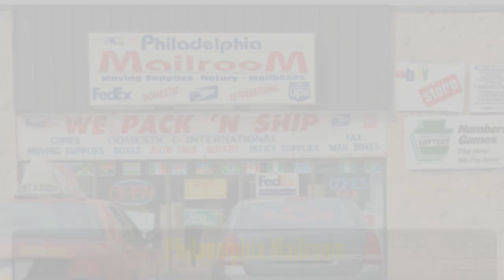Best Private Mailbox Rental in Philadelphia PA - Philadelphia Mailroom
As a true “mom and pop” neighborhood postal store, you will often find Craig personally helping customers find the right shipping and packaging solution for their needs, faxing documents, snapping passport photos, making keys or dispensing lottery tickets to the next potential Powerball millionaire.

Personal service and dedication to customer satisfaction make dealing with the Philadelphia Mailroom a pleasurable experience. Stop in today and find out what all the fuss is about!

Philadelphia Mailroom
8001 Castor Avenue
Philadelphia, PA 19152